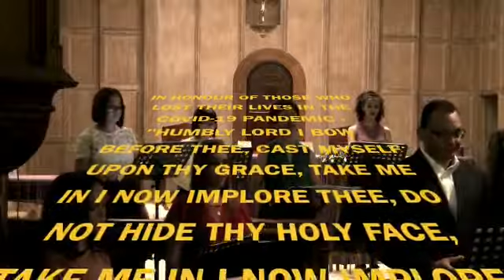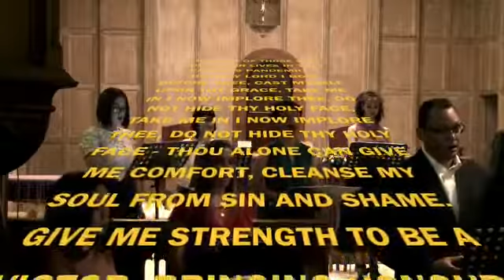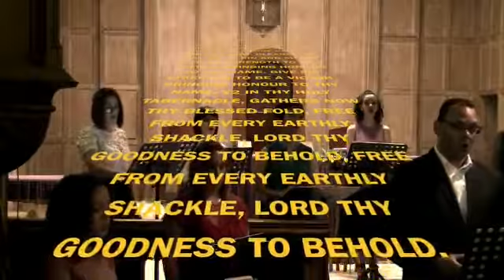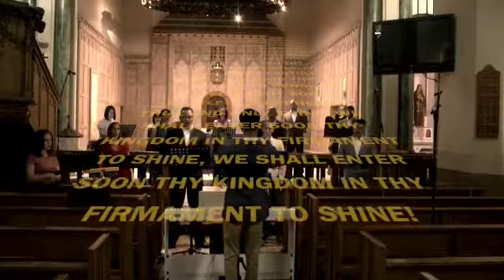Humbly Lord I Bow Before Thee by the Encore Chamber Group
Performed here in support of the international efforts against the Caronavirus pandemic.

Performed at the St Mary's Cathedral in Cape Town, Western Cape.

Performed by the Encore Chamber Group and recorded by Classic Christian Hymns.